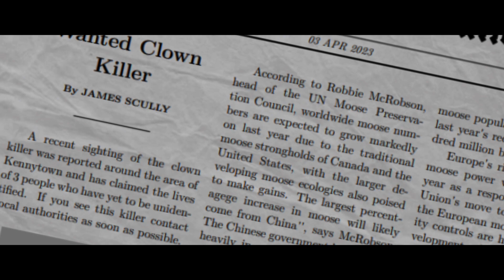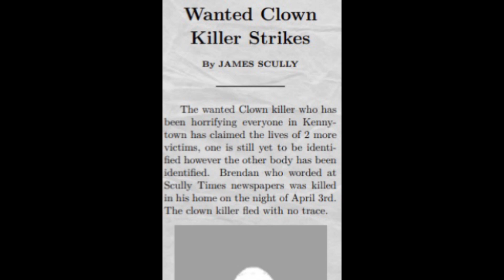HORRIFIED - Animated Short Horror Film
Portfolio footage